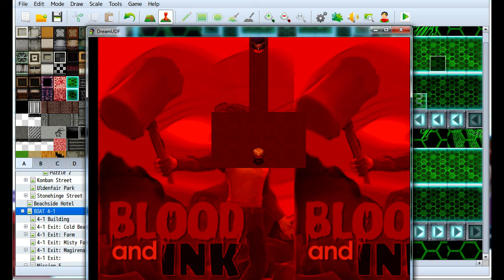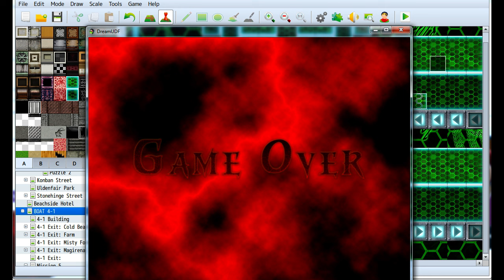WITEAT Highlight - Purgatory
Blaine Fenix finds himself in a horrible, horrible world and there's only one way out.